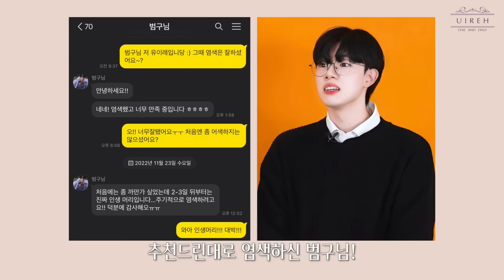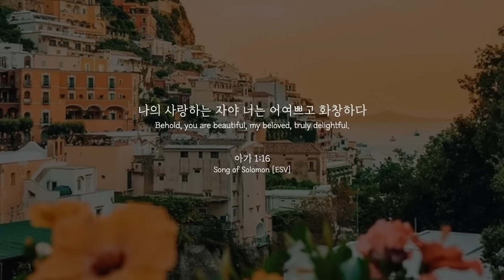봄웜톤 남자코디 꿀팁✨ㅣwith 범구님 (봄클리어)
* 함께 촬영해주신 @9tube577 범구님께 감사드립니다 :)

💫 U  I  R  E  H  C  O  L  O  R 💫
You /U(유) : 너, 나, 우리들
Jireh(이레) : 예비하심, 계획

누구나 선물로 받은 자기만의 빛- 유일한 나의 빛을 발견하는 시간!
ㅡㅡㅡㅡㅡㅡㅡㅡㅡㅡㅡㅡㅡㅡㅡㅡㅡㅡㅡㅡㅡㅡㅡㅡㅡㅡㅡㅡㅡ

✡︎ 유이레컬러의 이론이 궁금하다면?
✡︎ 유이레 퍼스널컬러 16타입이 궁금하다면?
✡︎ 다양한 타입의 연예인이 궁금하다면?

💜 배경음 (BGM Music)
✡︎ Intro :  Frozen Lake by danmoo
✡︎ Main 1 : Staycation by Jazz instrumental
Main 2 : A Night Alone by TRICKTRIBE
Main 3 : Sunshine by MONKEYBGM
Outro : Broken Elegance by Echo